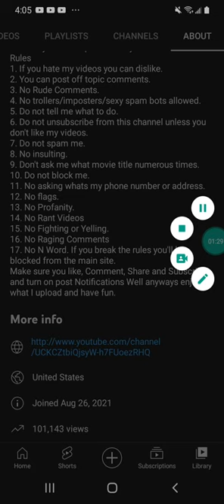Message 24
Today my channel got 100,000 views thanks for 100,000 views guys you are the best.